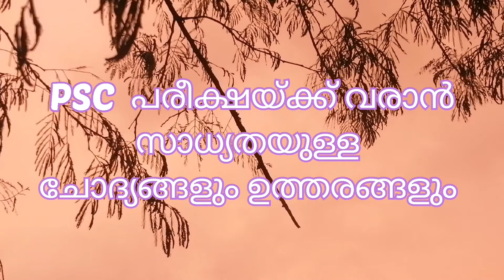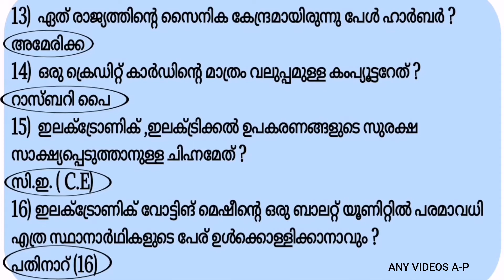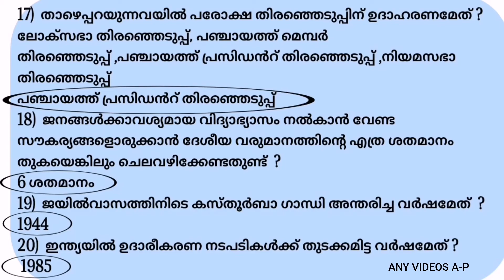PSC EXAM QUESTIONS - PART 8 ANY VIDEOS A-P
PSC EXAM QUESTIONS & ANSWER PART 8 ANY VIDEOS A-P